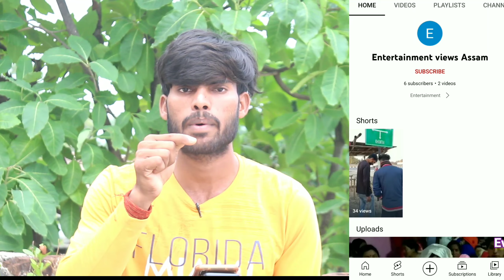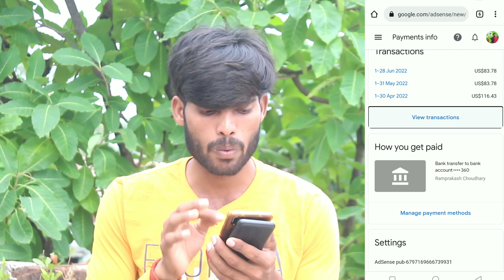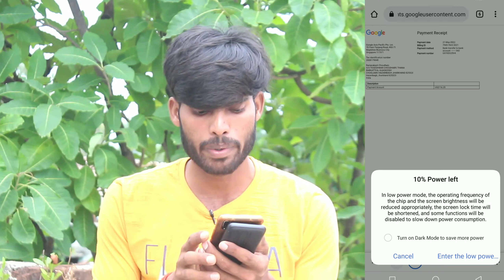YouTube Se Kisi Ko Paisa Nahi Milega ll YouTube से किसी को भी पैसा नहीं मिलेगा ll 😭😡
Apne Bhai Ko Support Kijiye 🙏
follow me on